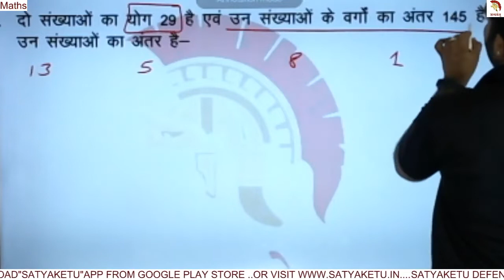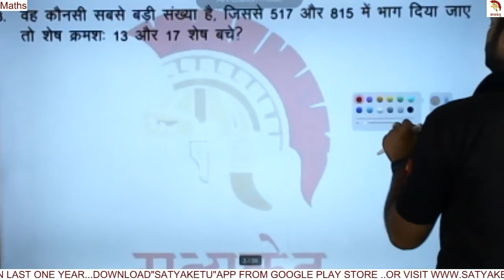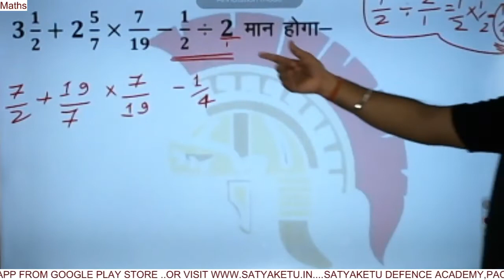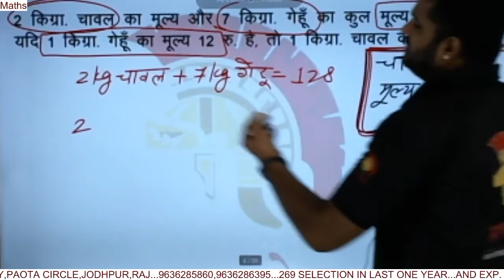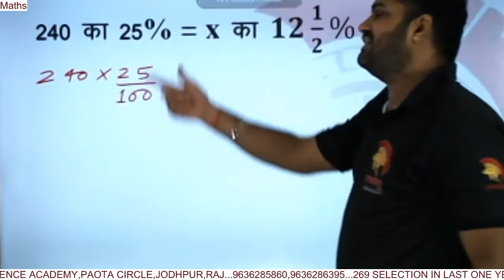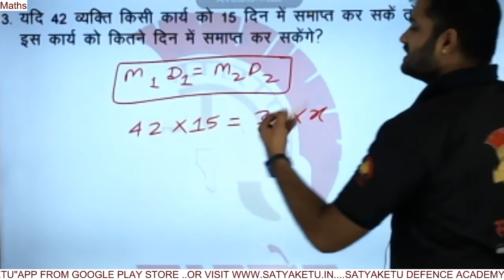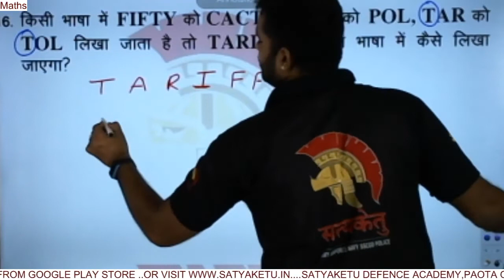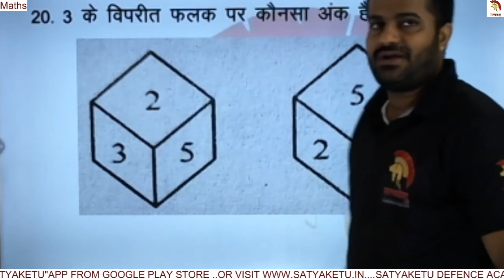सत्यकेतु डेली टेस्ट पेपर हल | गणित | 69 | करें स्वयं निदेशक संजय सर से